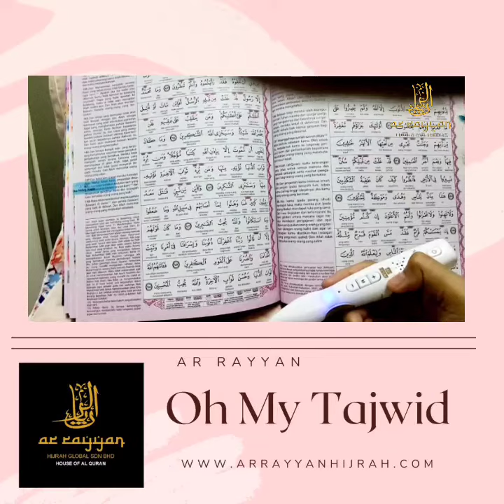OH MY TAJWID